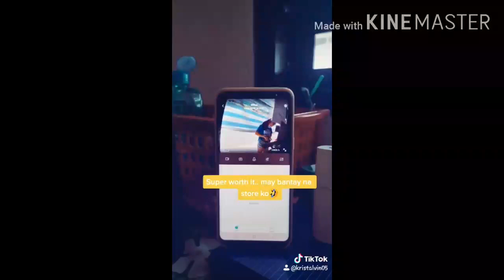UNBOXING MY ORDERS FROM SHOPEE😍